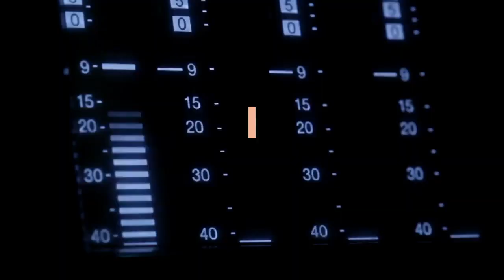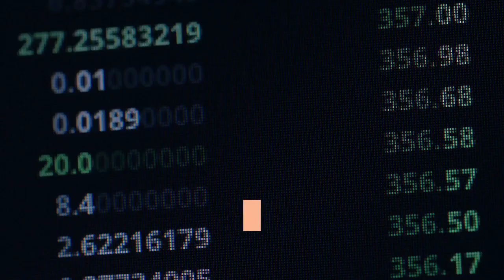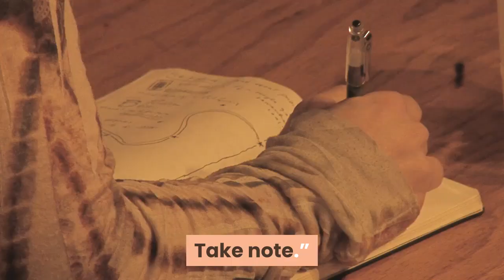Bitcoin Signal That Preceded 288% Rally About to Flash, and It’s Huge for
While Bitcoin (BTC) has struggled, experiencing two plunges of 7% and 3%, respectively, the weekly chart of the cryptocurrency is on the verge of printing a bullish signal. The signal in question was last seen prior to BTC’s 288% surge from the mid-$3,000s to $14,000 in a few months’ time. Trader CryptoParadyme noted that with the Bitcoin price’s latest close on Sunday, the weekly trend-following Moving Average Convergence Divergence (MACD) indicator is on the verge of printing a bullish crossover, with the MACD line just smidgens away from crossing above the signal line. So why is this relevant? Well, as pointed out in the below chart from NewBTC, the last time this technical signal was seen was in February of 2019, just months prior to a massive price explosion that brought BTC from the depths of the $3,000s to as high as $14,000 in a few months’ time. Also, previous bullish crossovers in the weekly MACD led to macro reversals like the one seen early last year. Of course, there are fakeouts of the indicator, but there are other signs that suggest upside is imminent. It isn’t only the forming MACD cross that has analysts bullish on Bitcoin. Per previous reports from NewsBTC, Dave the Wave, a cryptocurrency trader who in the middle of last year called that Bitcoin was going to decline to the $6,000s when prices were well above $10,000, recently argued that BTC is on track to hit $11,500. Backing this prediction, Dave looked to a confluence of factors:Not to mention, as pointed out by cryptocurrency analyst Thies, according to TradingView’s Total2 trading pair (all digital assets sans Bitcoin), “last week alone showed the highest buying volume for the altcoin markets ever recorded.”While some say that this data masks reality in part, there is no doubt there has been a lot of buying pressure in the cryptocurrency markets as of the past week, hence the absolute explosion in the price of Ethereum Classic, Bitcoin Satoshi’s Vision, and many, many others. Thies argued that this is “significant in market dynamics and suggests a true bottom established. Take note.”